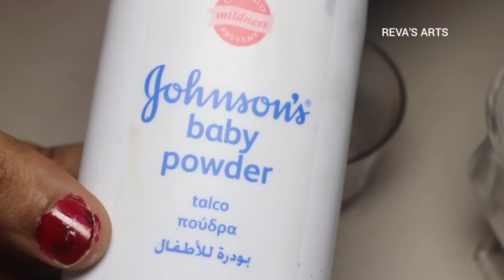How to make plaster of paris in tamil/Homemade plaster of paris in tamil